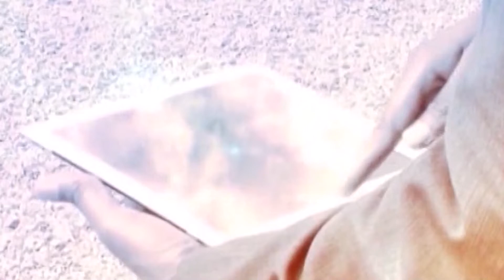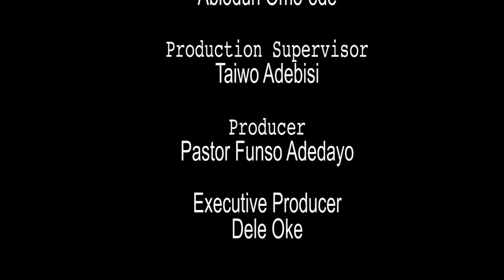HEALING THE HURTING || TAPPING INTO THE FULLNESS OF GOD (1)